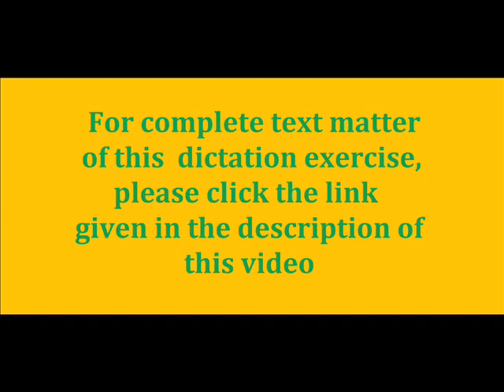ENGLISH SHORTHAND DICTATION EXERCISE-34 @ 140 WPM